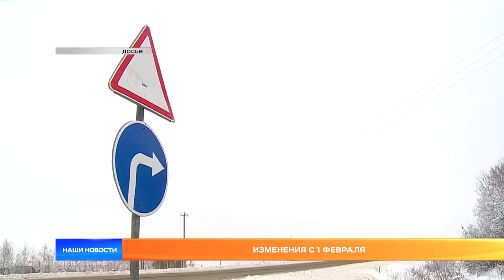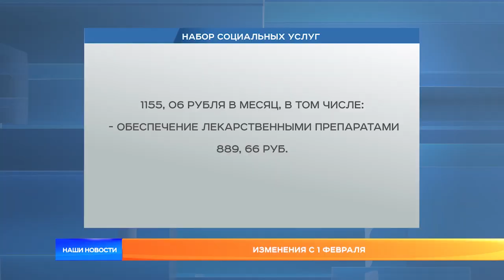Изменения с 1 февраля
С первого февраля многое в нашей жизни измениться. Льготникам проиндексируют выплаты, большегрузы станут платить больше, а фототовары нельзя будет продавать без маркировки. «Наши Новости» о том, что принесет нам последний месяц зимы.